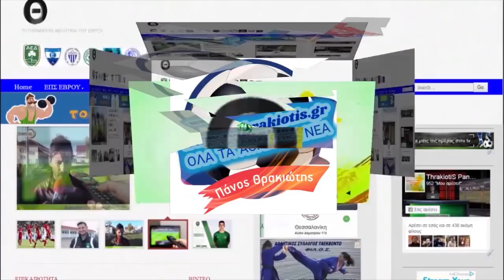ΣΤΙΓΜΙΟΤΥΠΑ ΑΠΟ ΤΟ ΝΤΕΡΜΠΙ ΑΟ ΔΟΡΙΣΚΟΣ -ΑΣ ΠΕΠΛΟΣ 0-1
Στο τέλος οι δηλώσεις των πρωταγωνιστών